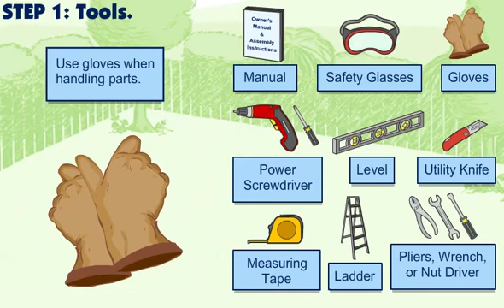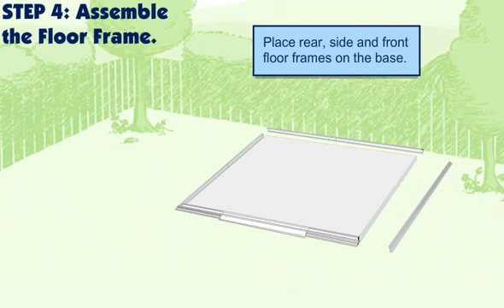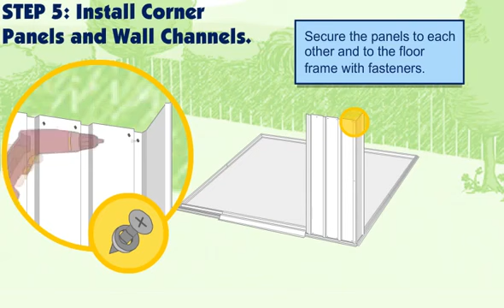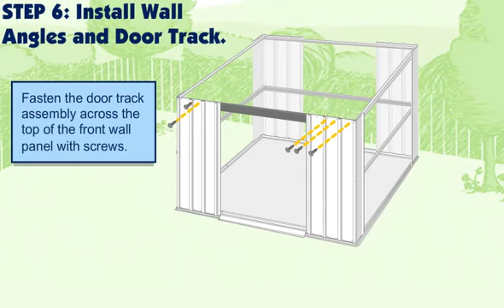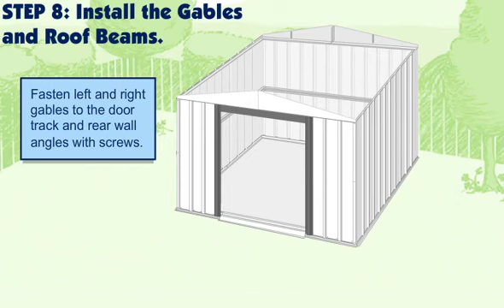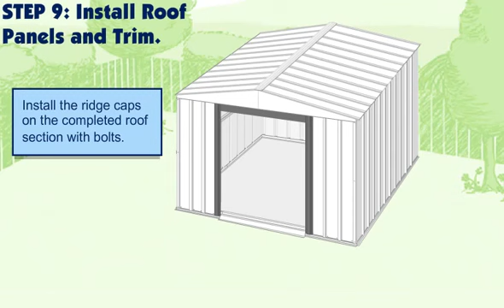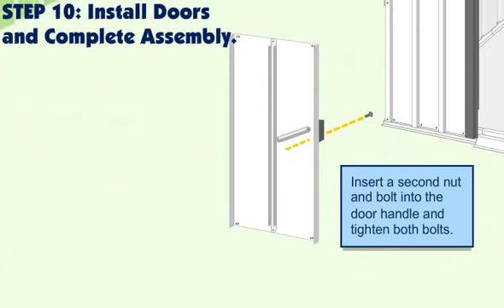Arrow Metal Shed Basic Assembly